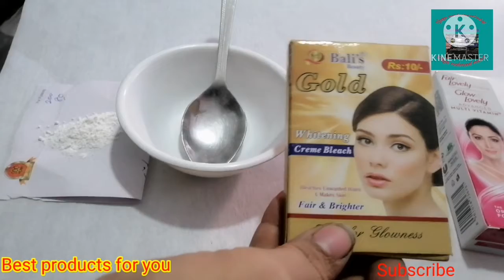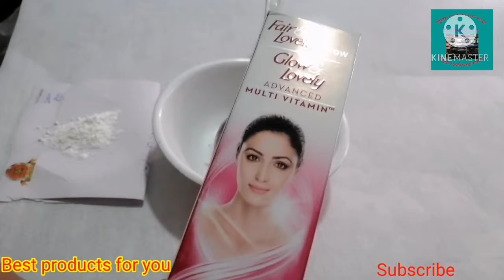Skin whitening in 10 minutes | skin whitening bleach cream | rang gora karne ka tarika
Hello every body my video show about traditional. Best products for you